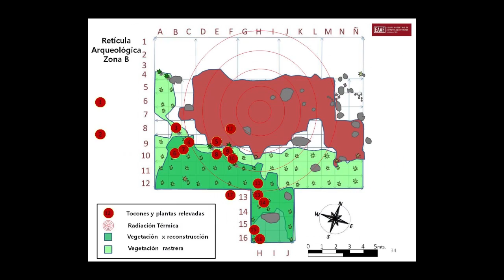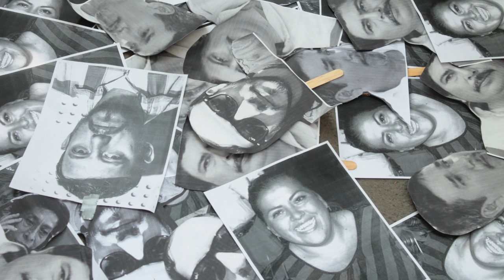NotiDH - 14 de febrero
- Forenses argentinos rechazan versión de PGR de quema de normalistas en Cocula.
- Asesinan a la reportera Anabel Flores en Veracruz, la No. 17 desde que Duarte es gobernador.
- Articulo 19 informa sobre 21 periodistas desaparecidos en México.